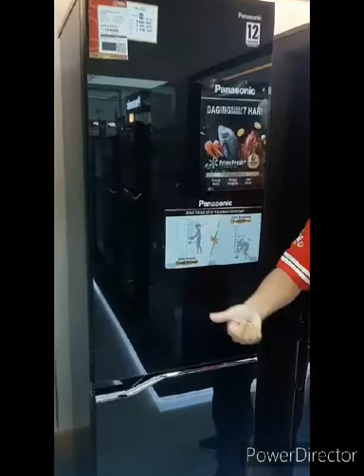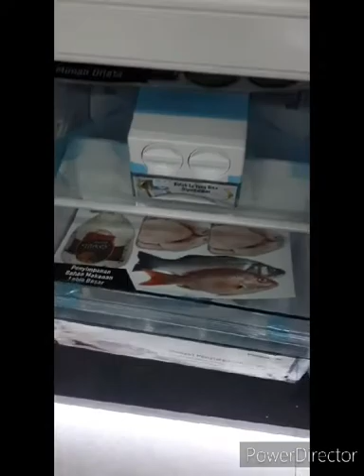kulkas 2 pintu Inverter panasonic premium dan cangih NR-BV360GKID panasonic 🤖